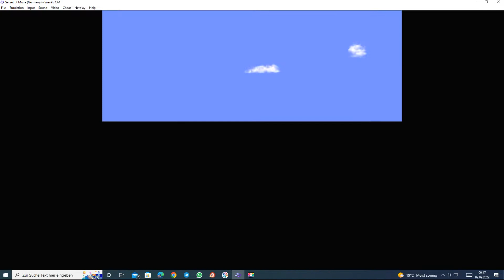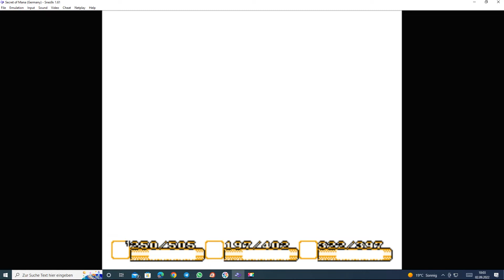Secret of Mana (German): Part 29 - Harzinger der Patron der Bäume